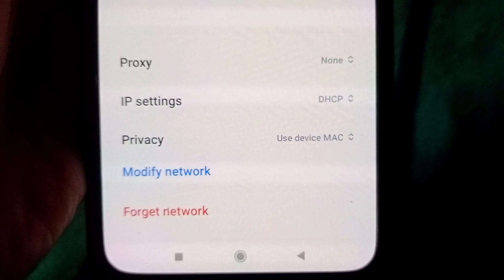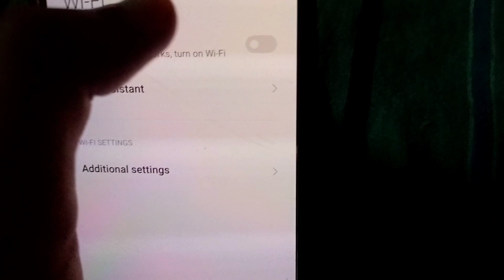Wifi Connect Hone Par Bhi Net Nahi Chal Raha Hai | Wifi Connected But No Internet Access | Wifi Fix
hello friends aaj ki is video me apko bataunga wifi connect hone par bhi net nahi chal raha hai or wifi connected but no internet access or wifi no internet problem.❤

Topics Covered:-
1. wifi connect hone par bhi net nahi chal raha hai
2. wifi connect hone par bhi net nahi chal raha hai kya karen
3. wifi connected but no internet access
4. wifi connected but no internet access android
5. wifi connected but no internet access redmi
6. how to fix wifi connected but no internet access
7. wifi no internet problem in mobile
8. wifi no internet problem